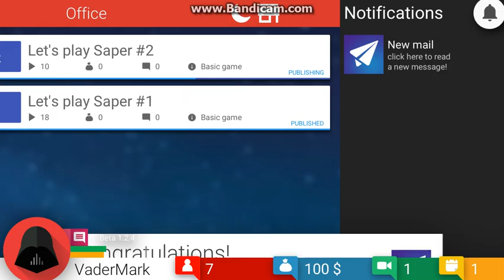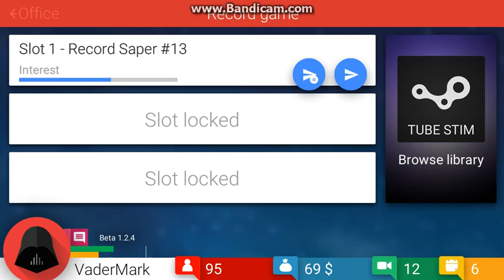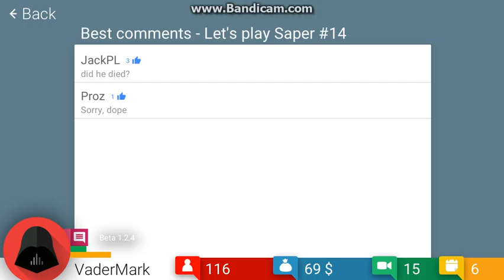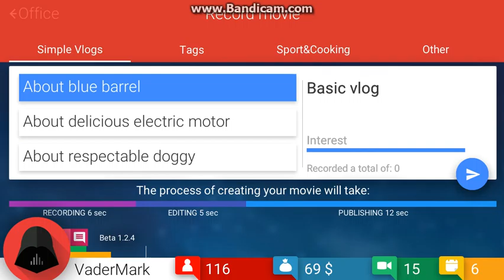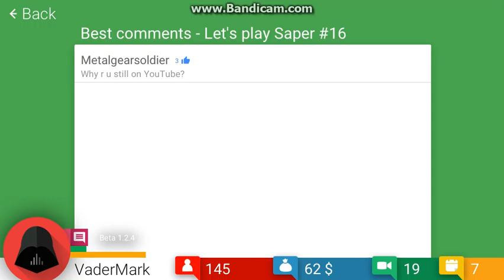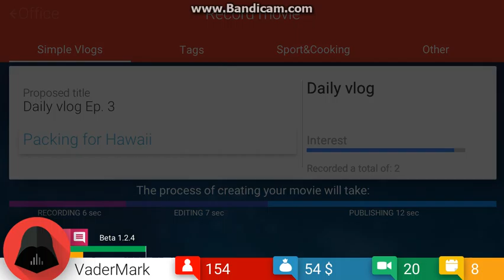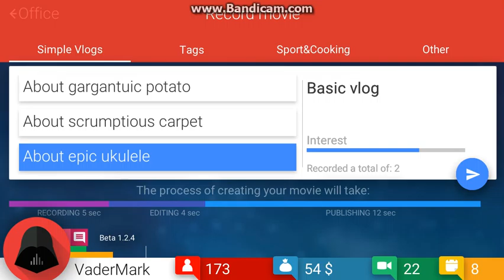Tube Tycoon: Gameplay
Welcome to today's video! Today, we're playing Tube Tycoon, a professional game based on Youtube made by Polish Creators!